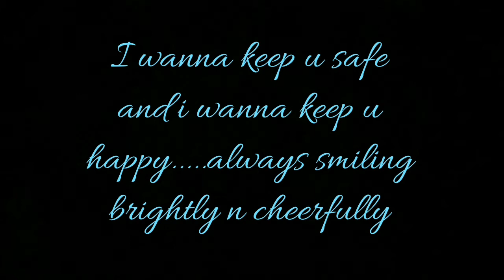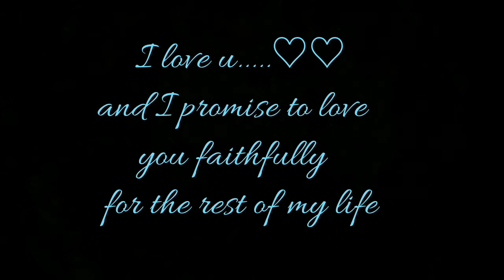EXO Kai - Human(cover) Fan Edit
When i need someone to comfort me, u r always there but it hurts that i can't be there for u. I hope r being loved n pampered by the people around u. I love u Jongin-ahh💛💛